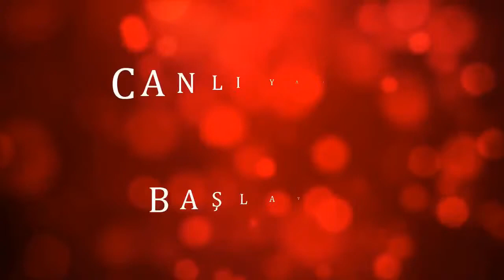“Bu hakimiyyətin korrupsiyadan, hüquqsuzluqdan çıxış yolu AXC dəyərlərinə dönməsidir”-Günel Səfərova